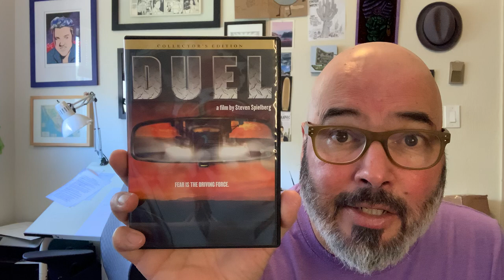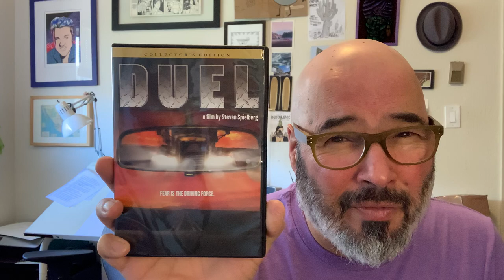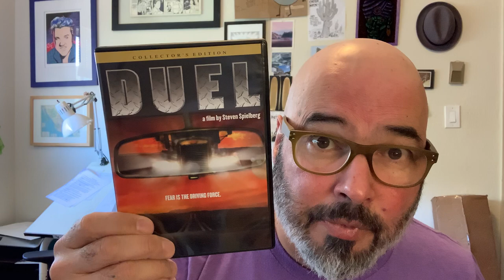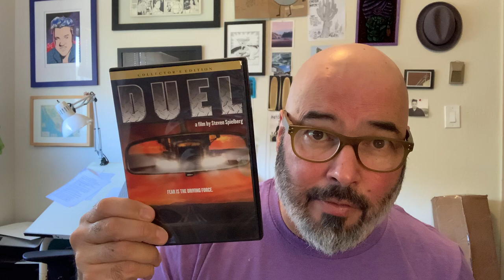Corn Tortilla Press Vlog #123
Talking about a favorite movie: “Duel” starring Dennis Weaver.